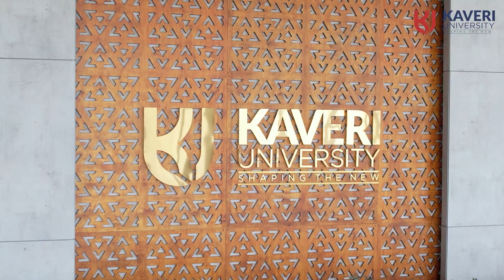Kaveri University Horticulture Live Video | Different Types of Vegetables & Fruits | Kitchen Garden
Join us for a live video from Kaveri University Horticulture as we explore different types of vegetables and fruits for your kitchen garden. Learn how to grow your own fresh produce at home!